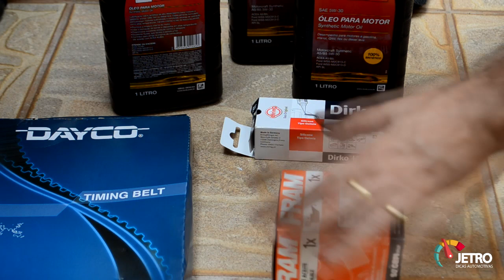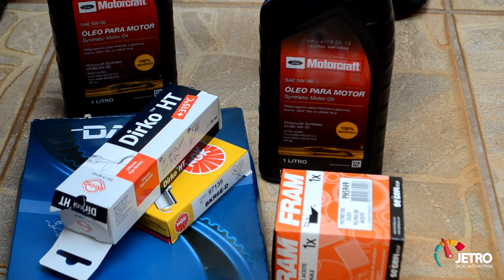TROCA DA CORREIA DENTADA - UNO FIRE EVO 1.0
Porém esse motor passou na mão de um profissional anterior que fez uma limpeza do cárter e não fixou corretamente o pescador do óleo. Conclusão? Foi o trocada a bomba de óleo e pescador que o anterior estava entupido por causa do antigo dono. Dúvidas ou sugestões deixe seu comentário.